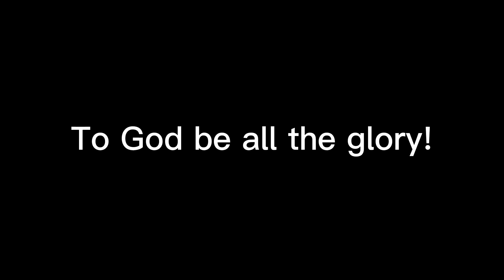I Love the Lord & I love Jesus, Yes I do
I don’t own the rights / No infringement intended